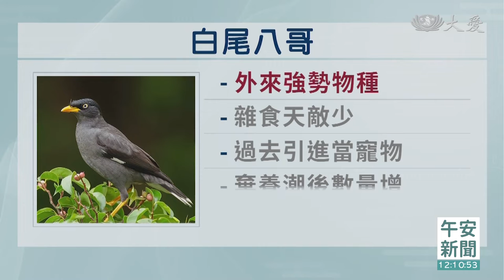彰化白尾八哥群聚 汙染噪音民眾頭痛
彰化員林的民眾，最近好困擾，因為每到傍晚，就有近千隻白尾八哥，聚集鳴叫，聲音大就算了，還怕天降黃金。野鳥專家建議，可以適度疏伐枝葉，來降低群聚數量。